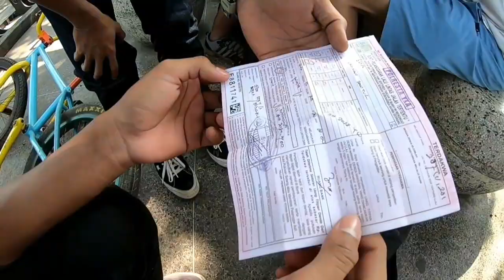TERIMAKASIH 76RIDER | trip bmx segala medan